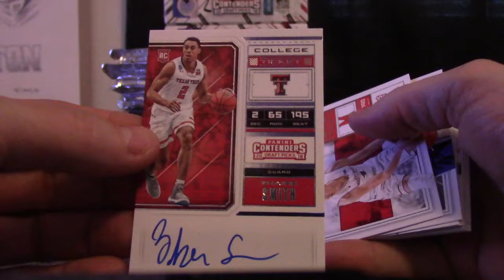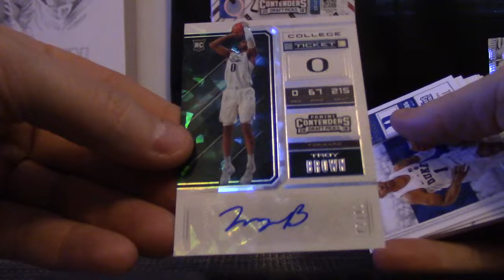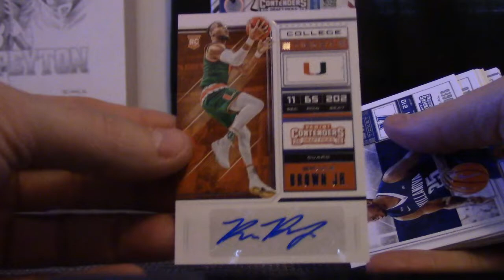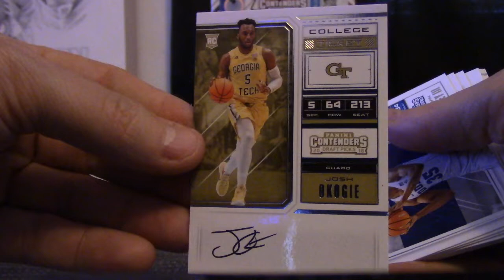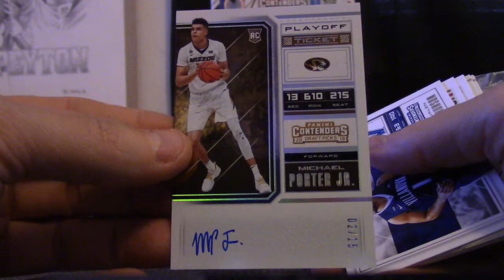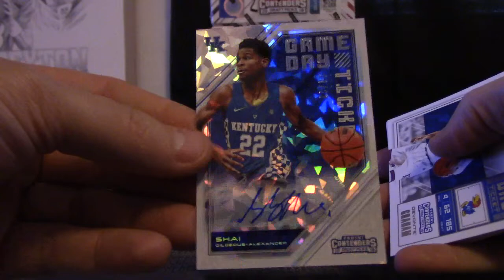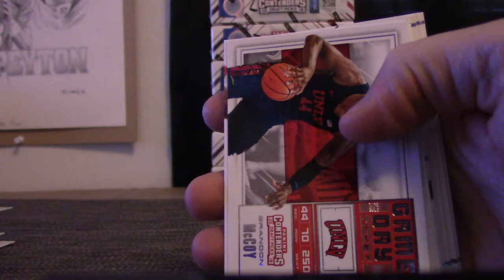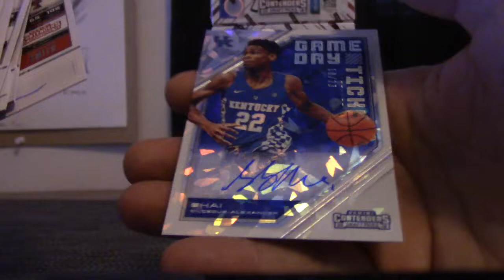Jeff O's 2018/19 Panin Contenders Draft Picks Basketball 3 Box Break